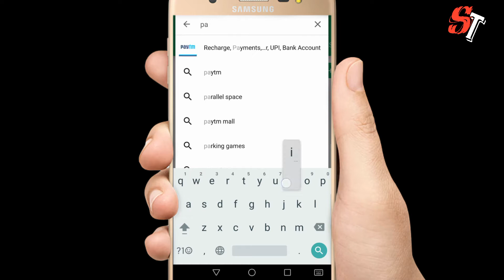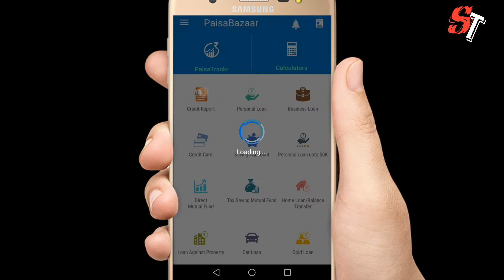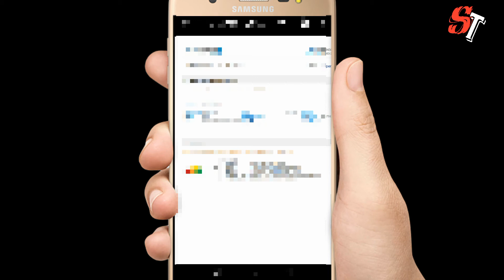How to get credit score | how to get credit score in Malayalam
how to get credit score in Malayalam
Online credit score
Online credit card apply
cibil score Malayalam

to get credit score